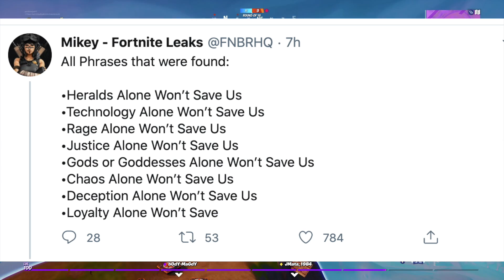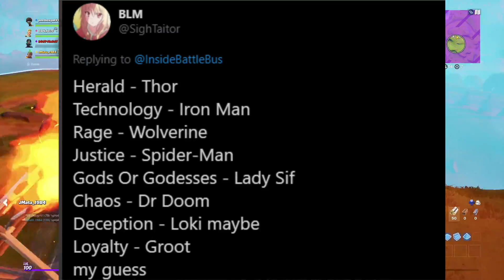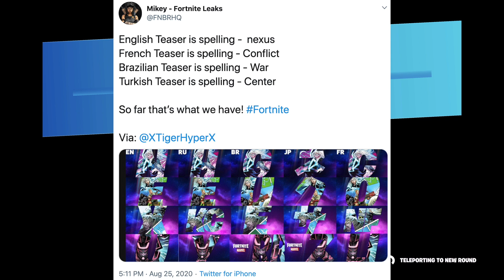Fortnite Update: HUGE Galactus SECRET Found! | Season 4 Storyline Explained! Loki & Hulk coming?!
Social Links -